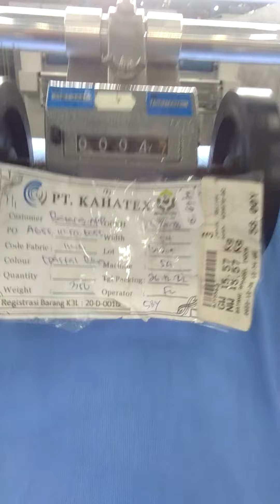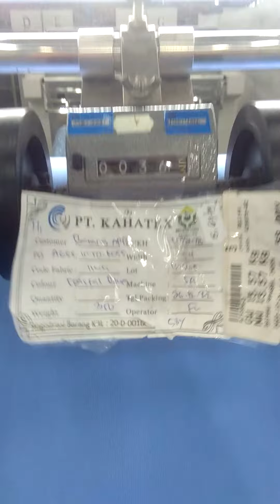COASTAL BLUE RIB SHORT ROLL 20.3 YDS